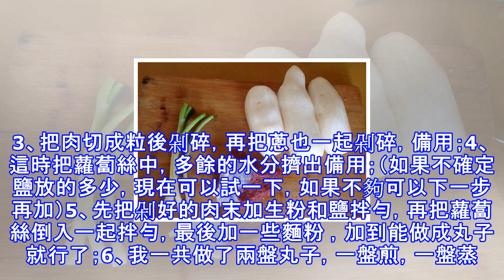蘿蔔丸子這麼做，一種做法兩種味道，鮮美好吃，超有營養！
蘿蔔是秋冬季節的應季蔬菜，營養價值高，而且味道也不錯，所以很多人都喜歡吃。今天和大家分享蘿蔔丸子的這個做法，健康有營養，味道超級棒。1、做這蘿蔔丸子，食材很簡單。白蘿蔔750克，肉150克，蔥三根，還要一點麵粉。2、首先打蘿蔔洗淨削皮，擦成絲。放小半勺鹽然後攪拌（這一步是為了讓蘿蔔出掉一些水分，做成丸子後不容易散。但也不要放太多的鹽）攪拌好後靜放。3、把肉切成粒後剁碎，再把蔥也一起剁碎，備用；4、這時把蘿蔔絲中，多餘的水分擠出備用；（如果不確定鹽放的多少，現在可以試一下，如果不夠可以下一步再加）5、先把剁好的肉末加生粉和鹽拌勻，再把蘿蔔絲倒入一起拌勻，最後加一些麵粉 ，加到能做成丸子就行了；6...